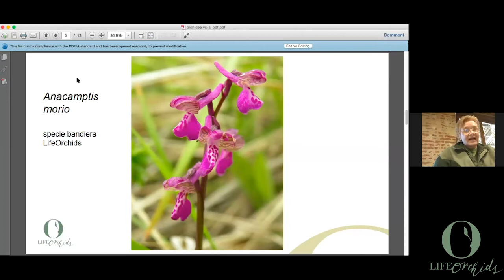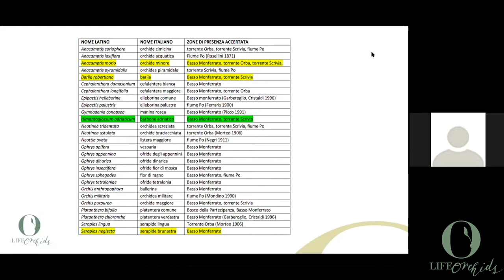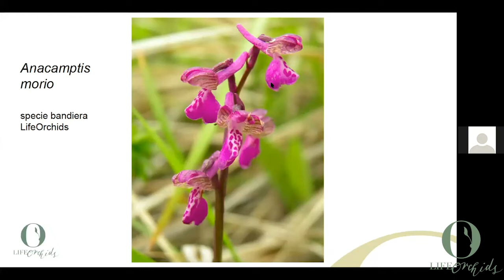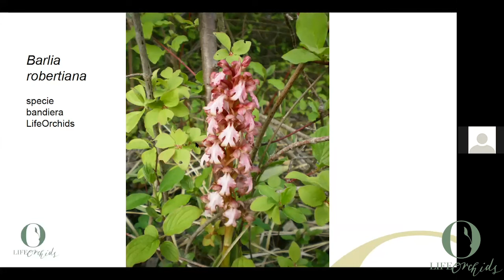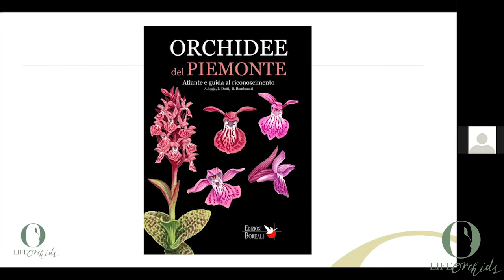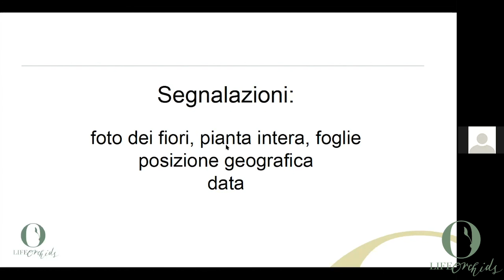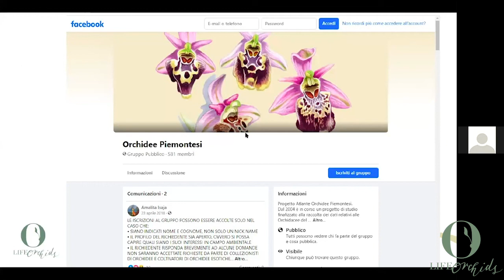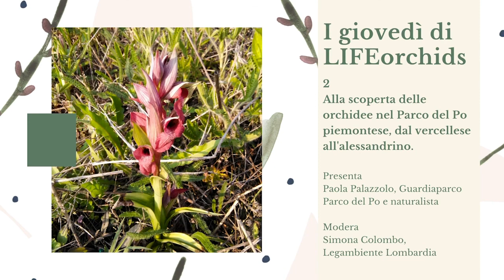I giovedì di LIFEorchids #2 - Orchidee nel Parco del Po piemontese, dal vercellese all'alessandrino.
I giovedì di LIFEorchids #2
Alla scoperta delle orchidee nel Parco del Po piemontese, dal vercellese all'alessandrino.

Presenta
Paola Palazzolo,
Guardiaparco Parco del Po e naturalista

Modera
Simona Colombo,
Legambiente Lombardia